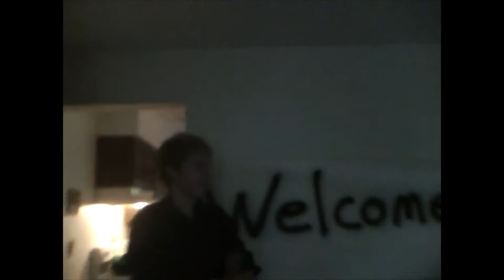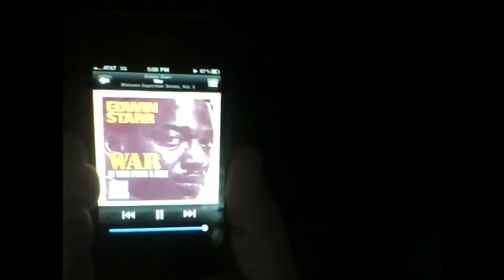RADFAM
Justin hijacked my nano at Easter when Nicky came home